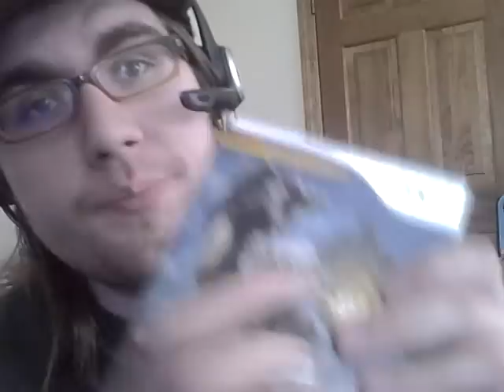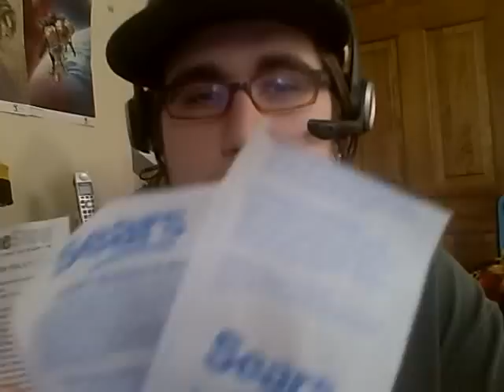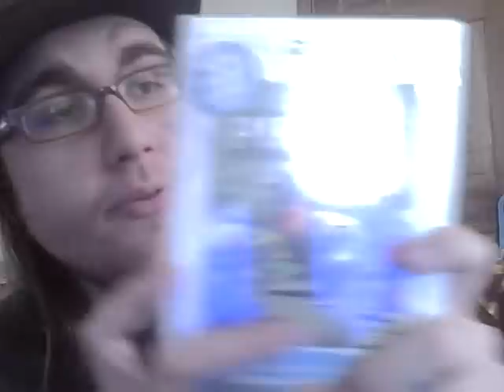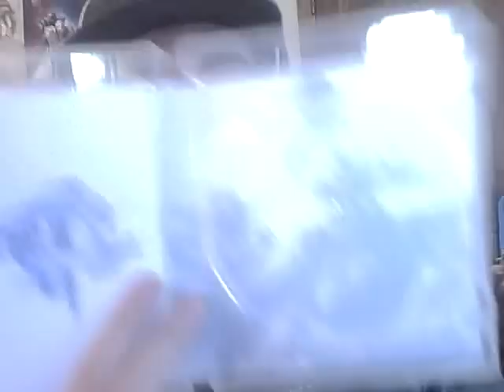Pick ups! 3/9/2010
Another boring pickup video, but its amusing to hear people complain :P